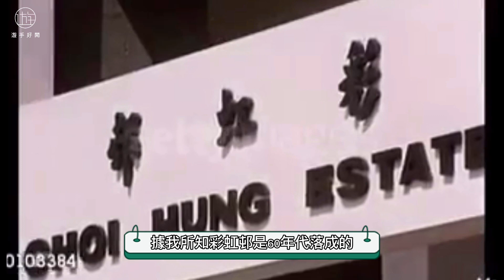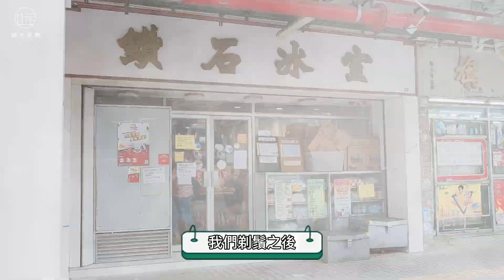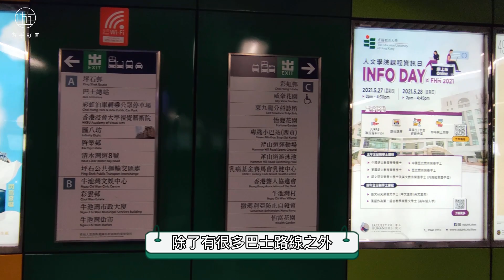【香港屋邨遊】EP01 體驗 彩虹邨 香港 60年代 的情懷 ｜感受 色彩繽紛 公屋｜ 航拍 打卡 拍照 蜚聲國際 Choi Hung Estate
彩虹邨 位於香港九龍黃大仙區 建於1960年代的#公共屋邨
所以邨內有很多懷舊店鋪 但經過社會變遷 令有很多人已經忽略了他們存在
近年因彩虹邨的獨特建築風格 吸引了不少慕名而來的人來拍照
而且還吸引了不少外國及韓國團體來這裡取景 使彩虹邨搖身一變成為#香港 其中一個旅遊景點
另外#彩虹港鐵站 亦曾經發生一些都市傳說 使彩虹邨增添一份神秘感